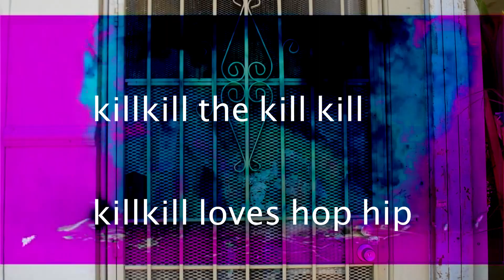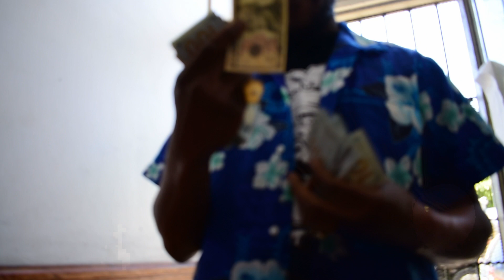I Hate Rappers - The Medical Miracle